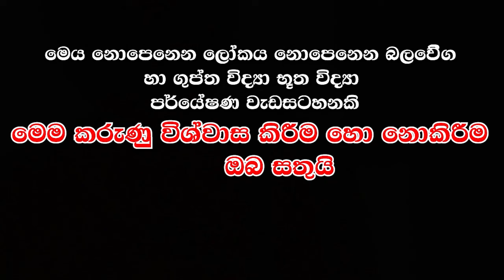මහසෝනා සියසින් දුටු යකදුරගෙන් රතු නිවේදනයක්. මේක ඔබ බලන්නම ඕන වැඩසටහනක්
වංචා සහගත පුද්ගලයන් බහුලව සිටින බැවින්, ඔබේ විශ්වාසය තහවුරු කරගැනීමෙන් පසුව පමණක් මුදල් ගනුදෙනු සිදු කරන්න. රැවටිලි වලට හසුවී ඔබේ මුදලත් කාලයත් නාස්ති කරගන්න එපා !! මුදල් ගනදෙනු පිළිබද අප නාලිකාව කිසිදු වගකීමක් දරන්නේ නැත

Name - Kanchana M Dissanayake
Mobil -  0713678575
🅵🅰🅲🅴🅱🅾🅾🅺  - Parapure Urumaya

yantahra​ manthara gurukam මන්තර ගුරුකම් යන්තර මන්තර ගුරුකම්